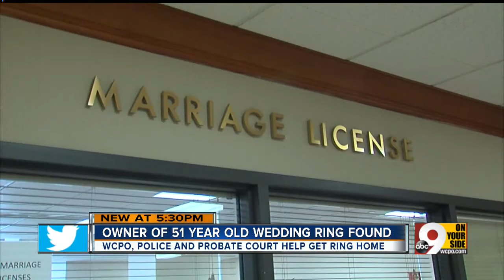Lost and found: Husband grateful to get 51-year-old wedding band back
After nearly three months, Tom Evans' half-century-old wedding band is back where it belongs.